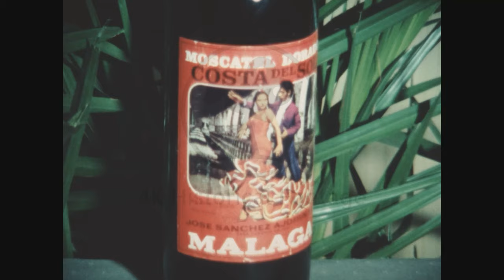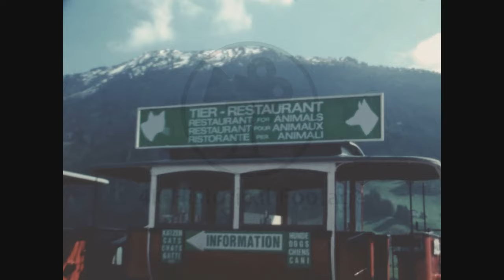Mijas and Malaga, Spain 1979 Archive Footage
Archival footage shot by a filmmaker of Mijas and Malaga, Spain 1979 Archive Footage Scenes